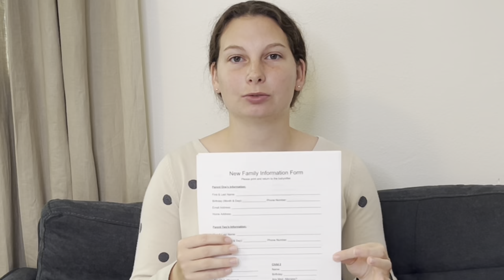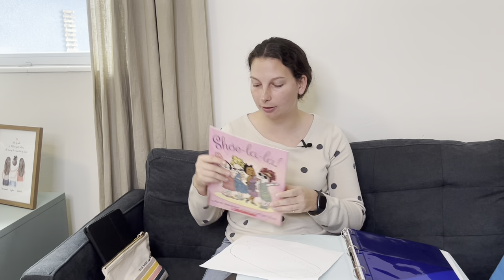Creating A Babysitting Binder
When creating a babysitting binder there are a few things you want to make sure you have in the binder.
You will want a couple of forms for the parents to fill out such as the "Family Information Form". This will give you all the info about the family and the kids. Things like the addresses, birthdays, allergies and so on.
Another form would be the "Medical Authorization Form". This will be a form that you would hand to the EMS if there was ever an emergency. This will give them most of the information they would need to treat the child.
There are several more forms that I think are important and you should have when creating a babysitting binder.
Forms that will help you track what you make and forms that will help track trends and help you with your marketing.

Better Babysitter.